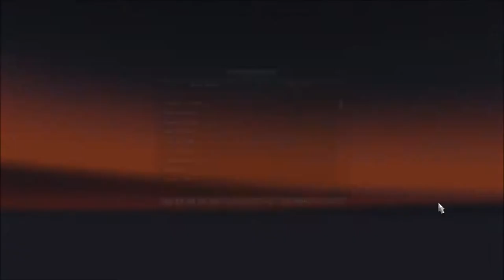Eurotruck Simulater 2 ep1-Cheese Police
Driving from Hamburg to Magdeburg in Eurotruck simulater. Prepare for the cheese-police.